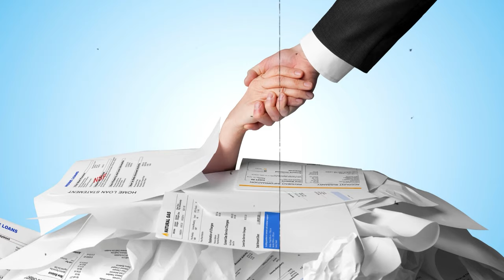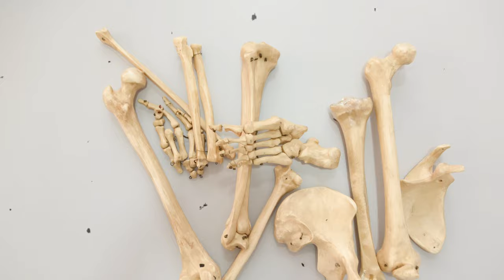The Last Battle and Death of Constantine XI Palaiologos.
Discover the gripping and tragic story of Constantine XI Palaiologos, the final Byzantine Emperor, as he faces the ultimate battle for the survival of his empire. Follow his valiant efforts to defend Constantinople against the Ottoman Turks in 1453, a battle that would determine the fate of a thousand-year-old civilization. Witness the heart-wrenching final moments of Constantine XI as he bravely defends his city and legacy, ultimately meeting his heroic end.